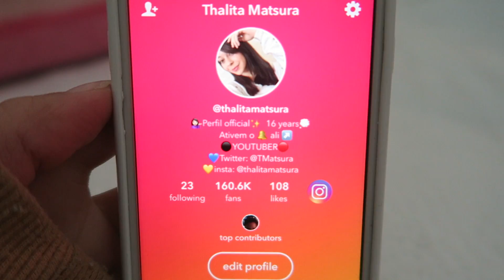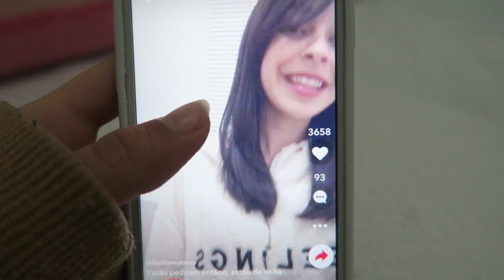THALITA NA COZINHA - MATSURA CHEF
Oi pessoal, hoje quem resolveu cozinhar sim fui eu mesma Thalita Matsura, fiz um arroz integral, hamburguer e salada, será que ficou bom ? vem conferir o nosso Matsura Chef

Nosso livro está a venda, você pode comprar online nessas lojas ❤️🎉 e entrega para o Brasil todo :)